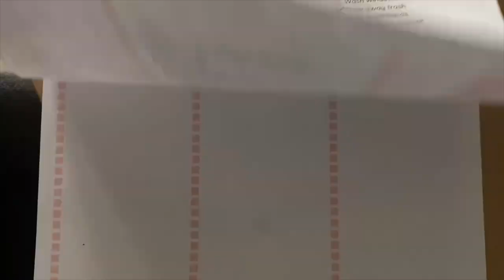EXTREME DEEP CLEANING #1 /spring cleaning motivation /CLEAN and DECLUTTER with me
2023 EXTREME DEEP CLEANING / #1 spring cleaning motivation /CLEAN and DECLUTTER with me
Hi friends, here is a new clean with me video to give you some cleaning motivation. Spring is around the corner so it is time to start the yearly spring cleaning!
Lots of love (and chaos) from the Netherlands, Lenny
My name is Lenny and I am a dutch mom of 3 kids: Louis (13), Charlotte (7)  and Julius (5). On my channel you will find family inspiration, cooking, cleaning etc. We all need help, courage and inspiration from time to time. XXX